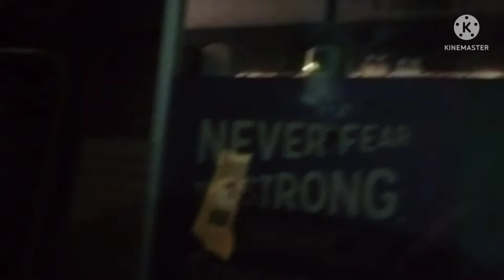Vlog balik kampung(Kluang-Kl-Bintulu-Belaga)